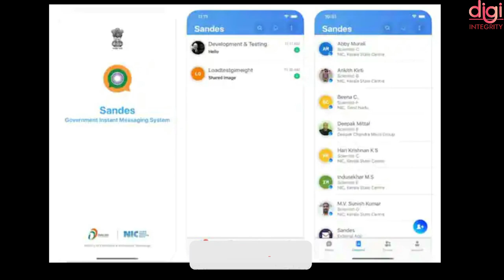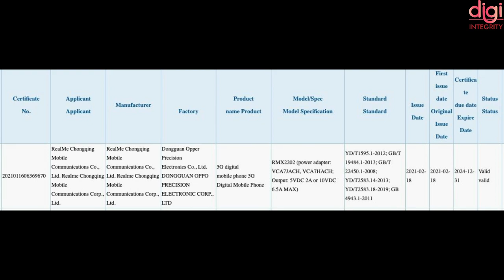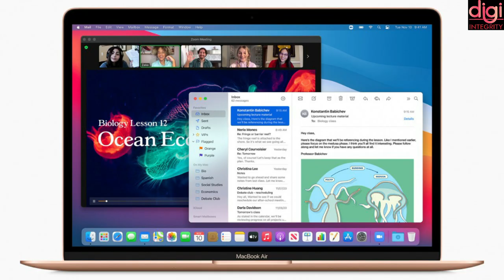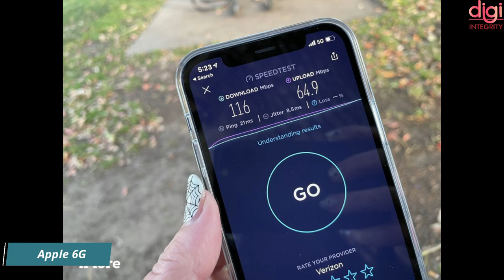TechNews 11 || Poco New Logo, Realme GT 5G, vehicle software, Syska, Sandes, lenovo smart clock etc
About FINOPTIZ INFOTECH PVT LTD

Video Highlights
Intro-(0:00​​​​​​)
Sandes Is the Government's Own WhatsApp-(0:12​​​​​)
Whatsapp new feature-(0:29​​​​)
Lenovo Smart Clock-(0:42​​​​)
Realme Narzo 30 Series India Launch date Confirm-(1:13​​​​)
Realme GT 5G-(1:26​​​​)
POCO New Logo-(1:42​​​​)
Samsung latest Neo QLED and microLED technology Tv-(2:01​​​​)
Syska Massive Powerbank-(2:14​​​)
Youtube Enhance Experience for Creators and Viewers-(2:22​​​)
The world’s second-most popular desktop operating system isn’t macOS anymore-(2:45​​​)
Apple 6G-(3:02​​​)
Apple M1 Macs face their first malware via an adware extension-(3:17​​​​​)
Bosch, Microsoft join forces to develop vehicle software platform-(3:37​)
FORD WILL GO ALL-ELECTRIC IN EUROPE BY 2030-(3:51​​​​​)